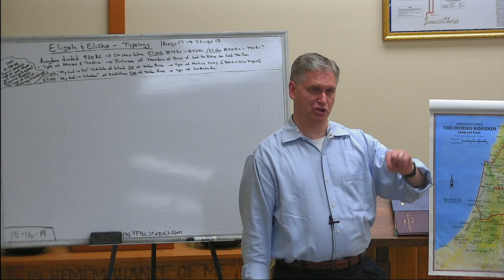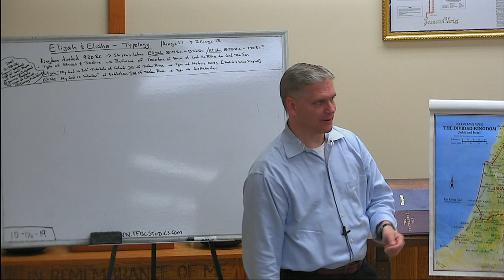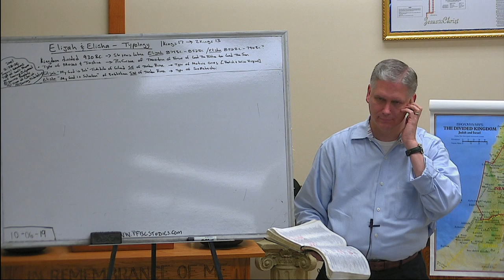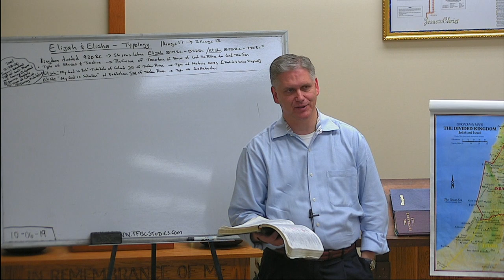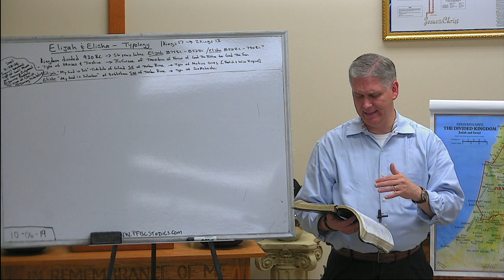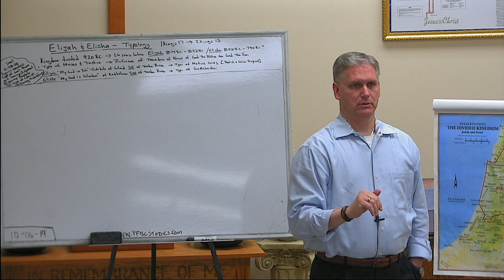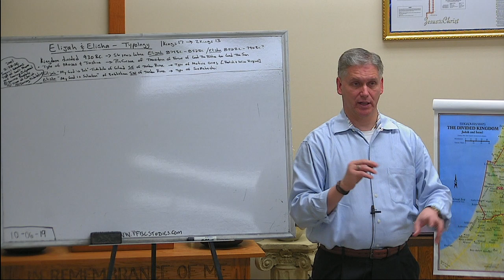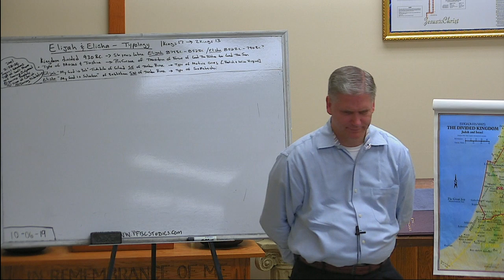PFBC Studies ELIJAH & ELISHA TYPOLOGY- PART 16 20191006 103524 S1R2